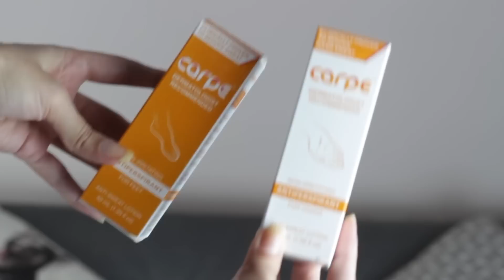Pés e mãos pingando de suor? Resenha da loção CARPE + Sorteio encerrado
Oiii gente linda! Enfim eu trouxe a resenha da loção antiperspirante Carpe, usada no tratamento de suor dos pés e das mãos. Espero que gostem!

Ah pra quem me pergunta onde comprar no Brasil, segue abaixo:
CARPE VERSÃO MÃOS: (está em falta no Brasil)

E me sigam no Insta, que está rolando o Sorteio por lá